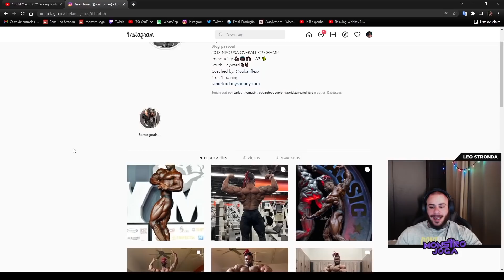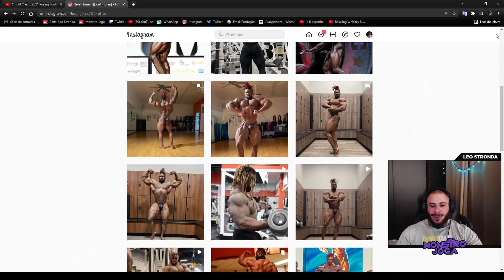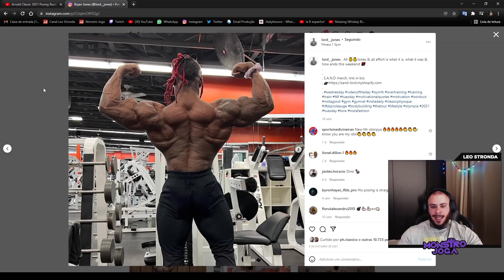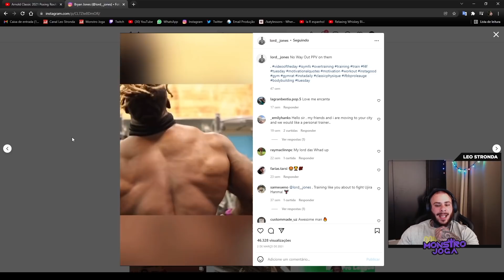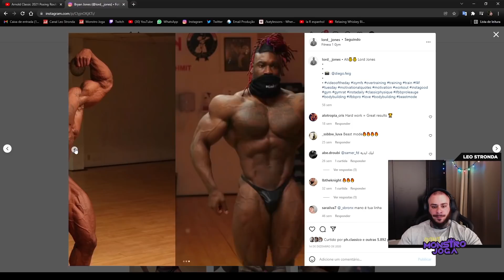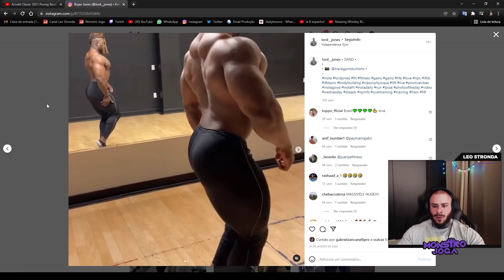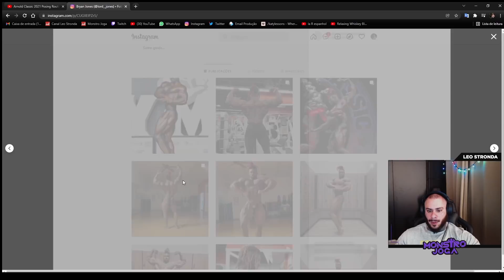REAGINDO A LORD JONES! O BRABO ESTILO TRAP - LEO STRONDA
Mais um domingao do react na area e hoje vamos reagir a LORD JONES, o cara quer mudar de categoria e o bixo agora vai pegar! So vem frangolino!

VEM MONSTRO!!